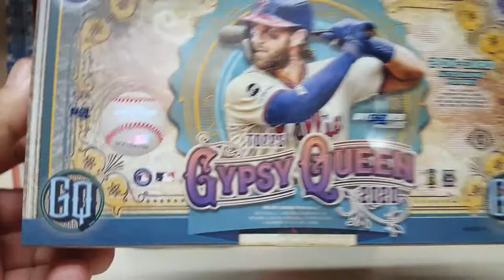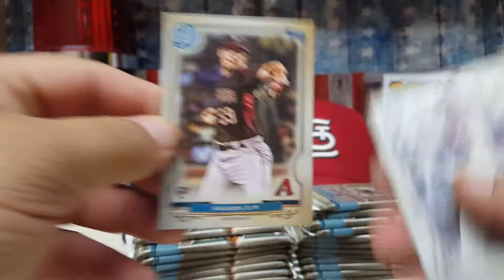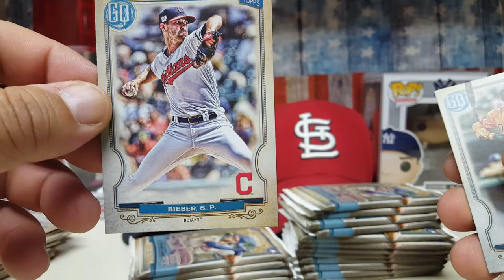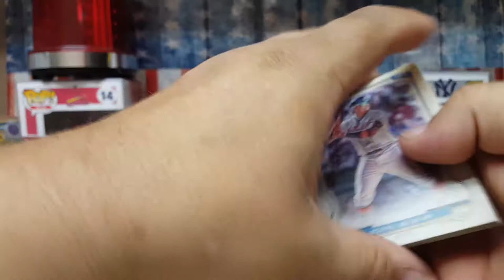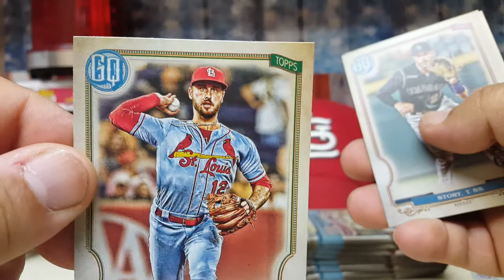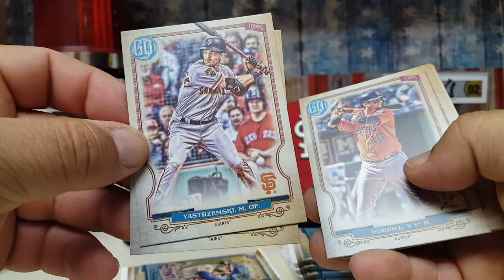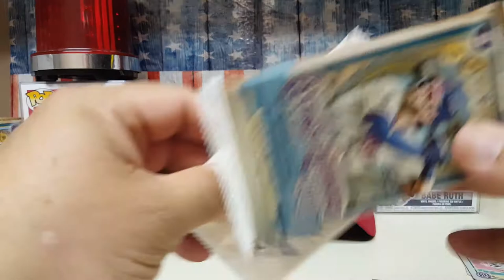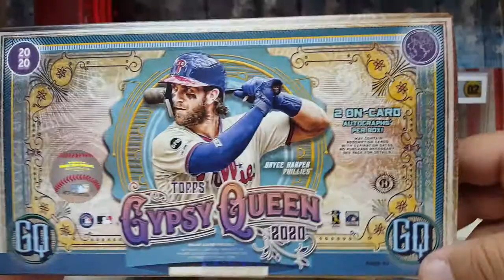2020 TOPPS MLB GYPSY QUEEN